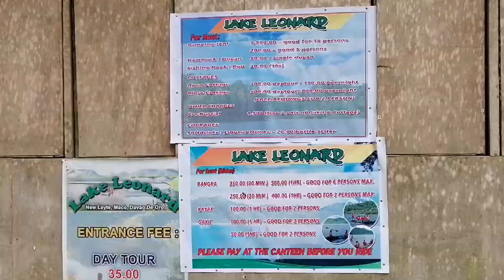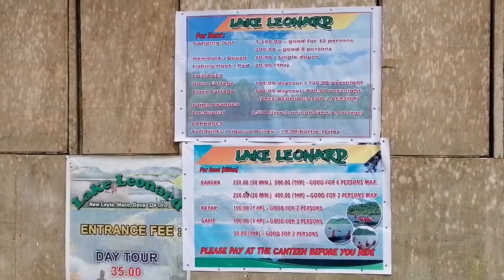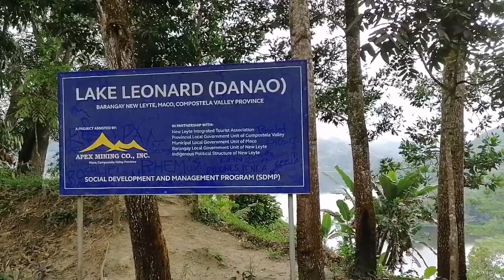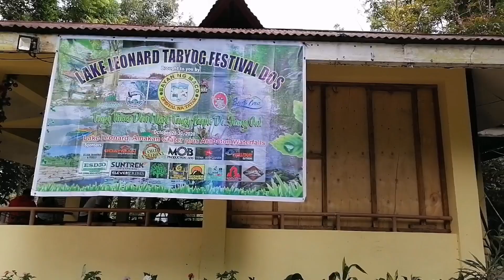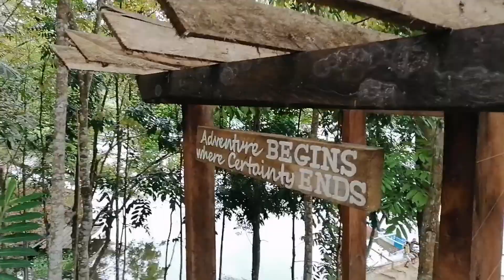Adventure in Lake Leonard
On the crater of Mt. Leonard, a volcano in Davao de Oro (formerly Compostela Valley), lies this lovely lake

Located at Brgy. New Leyte, Maco and flanked by the nearby highland towns of Mawab and Maragusan.

Join us as we explore the beauty of the quiet and still water of Lake Leonard